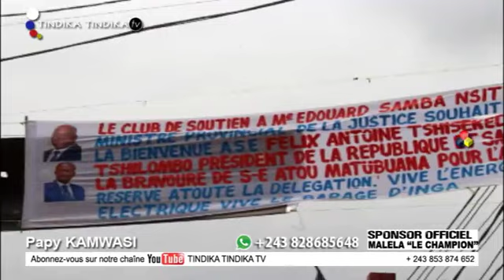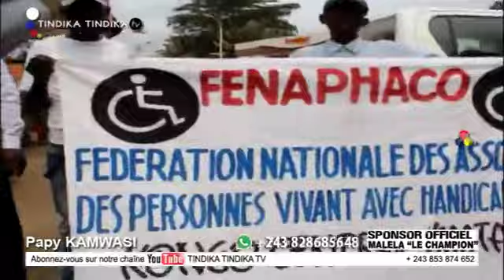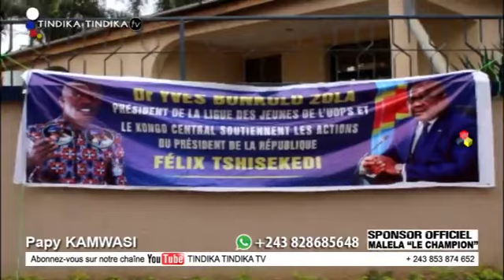EXCLUSIVITE FATSHI A MATADI AVEC PAPY KAMWASI